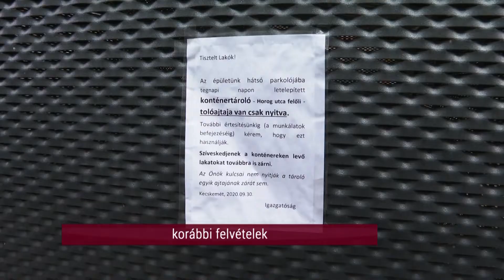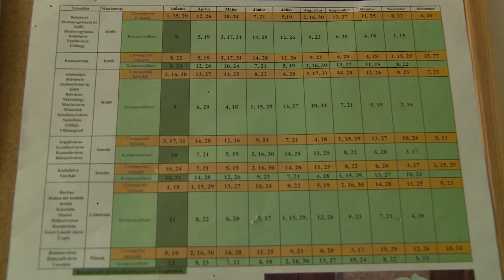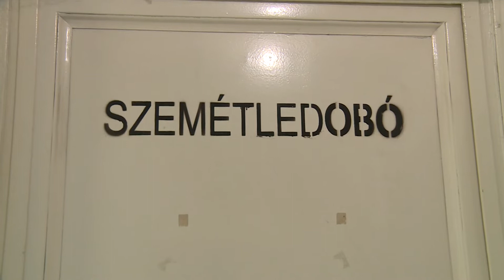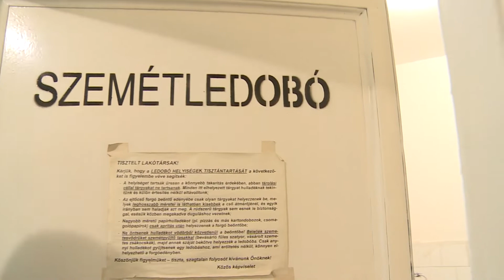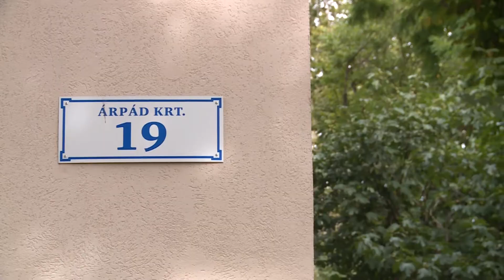Szemeteskonténerek elhelyezése a lakótelepeken